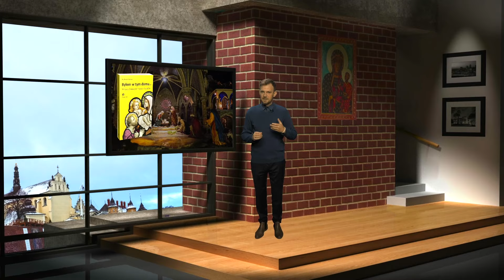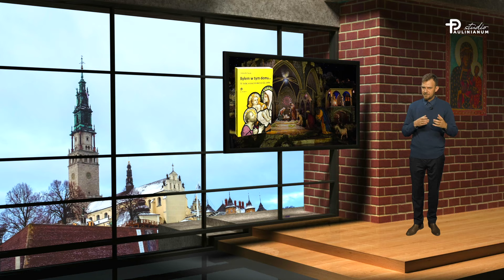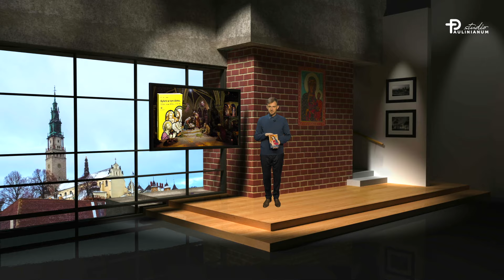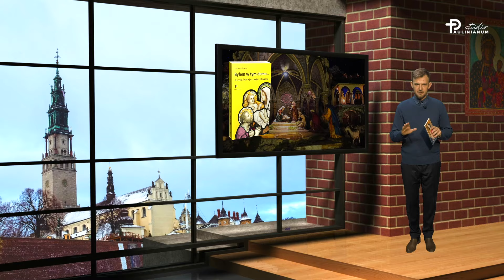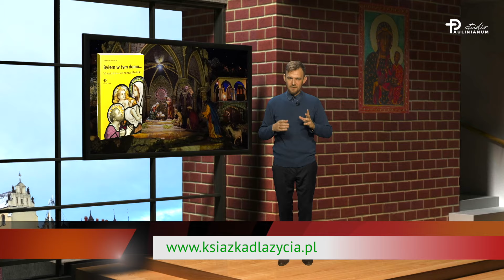Narodzenie Jezusa - jak mogło wyglądać? - F. Rancan, Byłem w tym domu.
@Boże_Narodzenie, @święta_Rodzina, Jasna_Góra, @Byłem_w_tym_domu

Przejdź do księgarni "Paulinianum . Księgarnia dla życia"